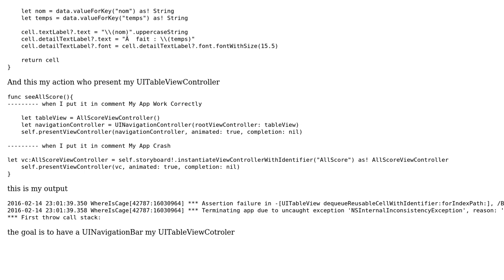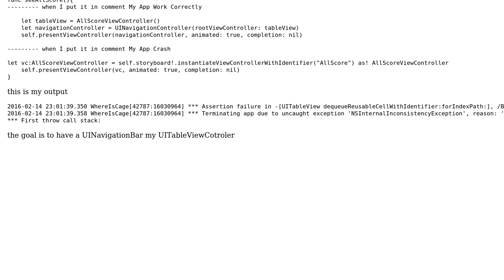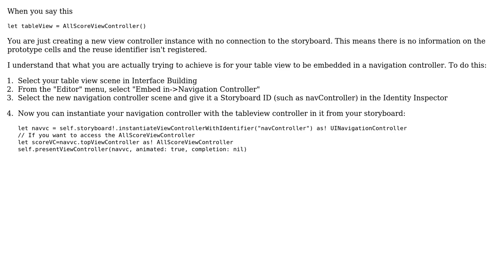My aplication crash when I present my UITableViewController in swift (2 Solutions!!)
My aplication crash when I present my UITableViewController in swift

With thanks & praise to God, and with thanks to the many people who have made this project possible! | Content (except music & images) licensed under CC BY-SA | Music | Images & others | With thanks to user Wain user Paulw11 user Darkness007 and the Stack Exchange Network Trademarks are property of their respective owners. You are responsible for your own actions.